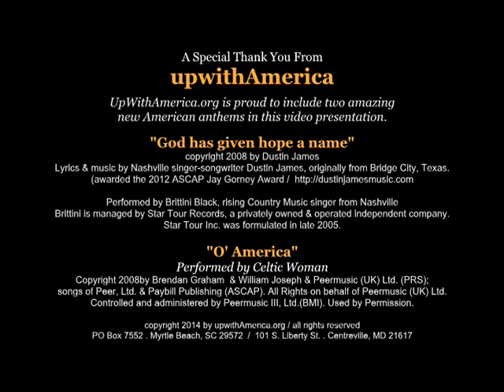Up with America: Inform! Inspire! Celebrate!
Short video introduces UpWithAmerica.org - a non-profit organization of dedicated American citizens from all walks of life, working together to restore the American Dream, to preserve, protect and defend our Constitution and to restore civility and decency to our national conscience.  America cannot become great again until she becomes good again.  Join us, today!